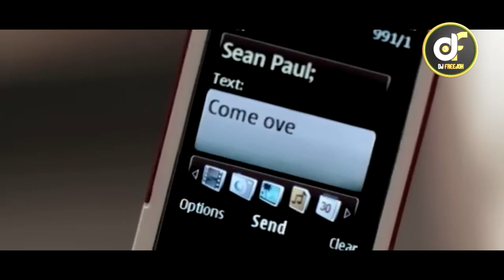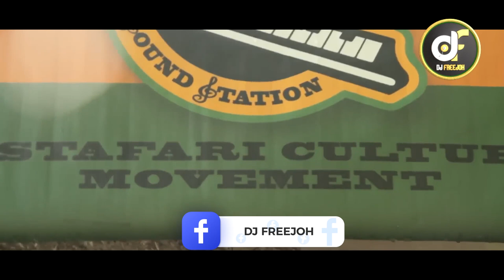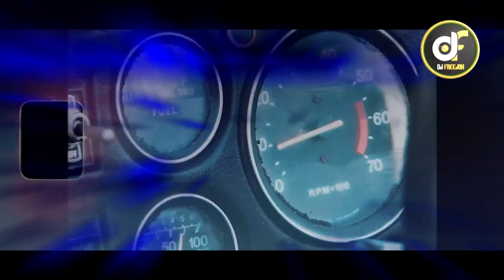SENSATIONAL MIXTAPE 6 || DJ FREJOH|| REGGAE EDITION FT D-Major,Christopher Martin,CECILE,ALAINE